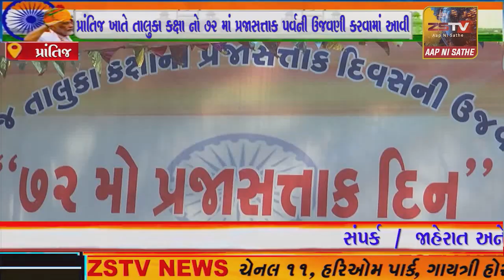પ્રાંતિજ તાલુકા સેવા સદન ખાતે તાલુકા કક્ષા નો ૭૨ માં પ્રજાસત્તાક પર્વની ઉજવણી કરવામાં આવી હતી/